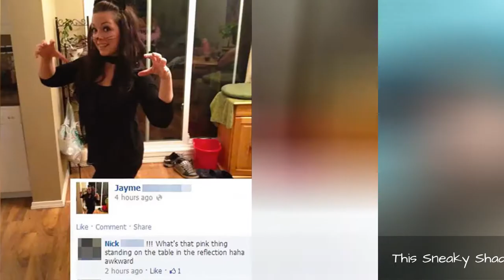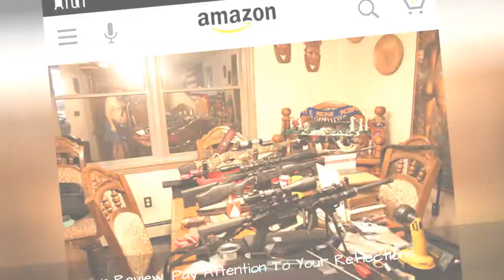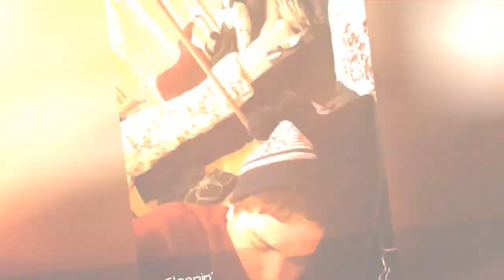72 Of The Worst Selfie Fails By People Who Forgot To Check The Background 😂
All hail Paris Hilton - the alleged inventor of the selfie! Really though, it's not sure who did the first one, but let's think that it was the Hilton heiress back in 2006. With that being said, aren't selfies just great? You don't have to rely on somebody else's camera skills (or lack of) to get a good picture and also you can do that anytime you want, without needing any extra help. As Charles-Guillaume tienne one said, "If you want something done right, do it yourself," and nothing can possibly go wrong if you're the one with your finger on the button...right? Well, not quite. While you might want to document every aspect of your glorious life, sometimes taking a photo of yourself might go in a different direction of being a total disaster. Check out this list of hilarious selfie fails compiled by Bored Panda to see what we mean. From people getting caught out by mirrors they forgot were there, to folks who simply didn't check behind them before they snapped their picture, this collection of selfie background and mirror selfies fails should serve as a funny reminder that doing something for yourself isn't always such a good thing. Check the list of funny selfies below - hopefully, there's isn't one of yours!
0:00 - Intro
0:00:12 - I May See A Better Selfie Of A Man, A Baby And A Dog This Month But I Doubt It
0:00:21 - I Took A Selfie And Saw Myself 20 Years In The Future
0:00:30 - You Could Have Left Something In The Shower
0:00:39 - Some Friends Took A Picture And Later Realized That The People In The Background Were Stuffing A Baby In A Cannon
0:00:48 - Aww My Boyfriend Is So Sweet! Sneaking In Shower Shots Of Me
0:00:57 - Just Me, Myself And I
0:01:06 - When You See It
0:01:15 - So Happy With My New Hair
0:01:24 - Sneaky Selfie
0:01:33 - My And My Friend's Selfie In The Train
0:01:42 - All Dressed Up For A Ke$ha Themed Birthday Party And I Couldn't Resist A Car Selfie
0:01:51 - Mama's Big Boy
0:02:00 - Selfie Background Fail
0:02:09 - This Sneaky Shadow
0:02:18 - Busted
0:02:27 - Had A Caption Until The Lady In The Background Nailed It For Me
0:02:36 - Selfie Background Fail
0:02:45 - Mirror Reflection
0:02:54 - Just A Quick Selfie Before I Start My Day
0:03:03 - Went To Take A Selfie With The Dogs And...
0:03:12 - My Friend Climbed A Mountain And Took A Selfie, Was Photo Bombed By Girlfriend Taking Selfie
0:03:21 - Selfie Background Fail
0:03:30 - When You See It
0:03:39 - My Friend Just Posted The Best Selfie I've Ever Seen
0:03:48 - That Mirror Reflection
0:03:57 - Squad Selfie
0:04:06 - Selfie With Grandma
0:04:15 - On An Amazon Review. Pay Attention To Your Reflections
0:04:24 - Selfie Background Fail
0:04:33 - Bae Caught Me Slippin'
0:04:42 - Must Concentrate On My Pose